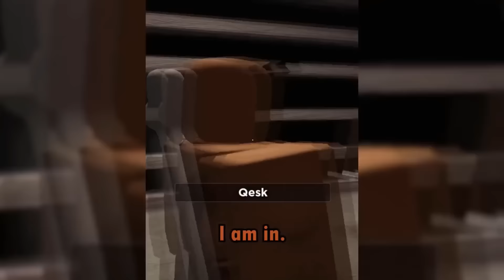NEVER WATCH EVADE TIKTOK...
EVADE TIKTOK IS CRINGE